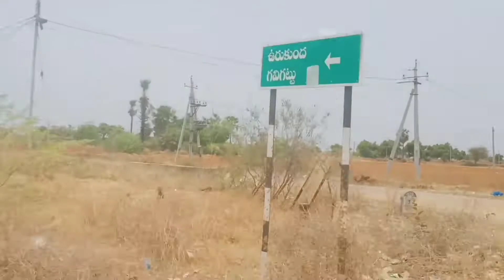తాటిముంజలు in Highway Road || Road Journy